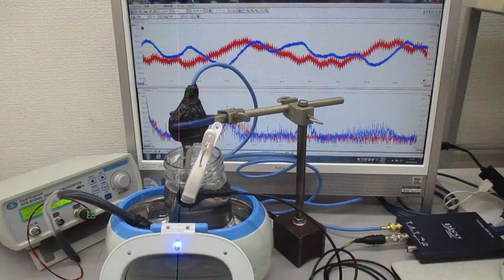新しい超音波制御技術（超音波と表面弾性波）